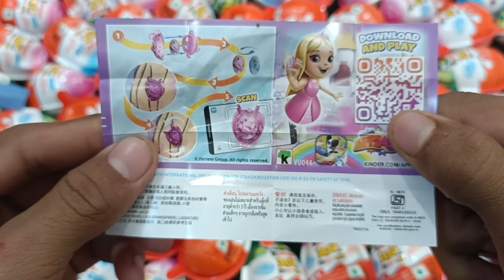Much kinderjoy opening video | same colour kinderjoy video | kinderjoy asmr video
Much kinderjoy opening video
kinderjoy video
kinderjoy king